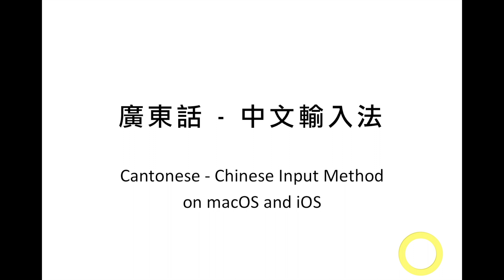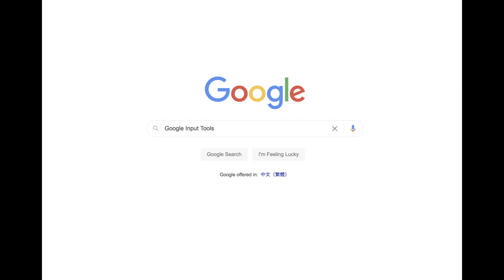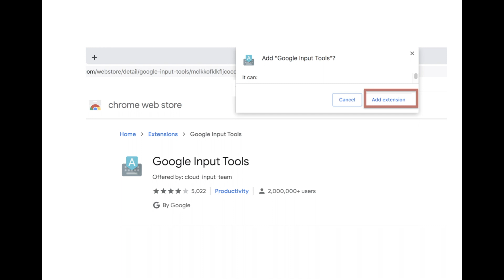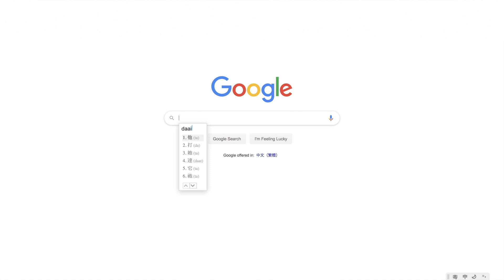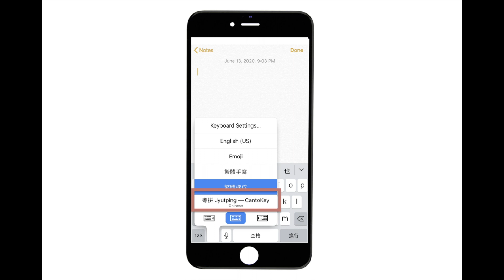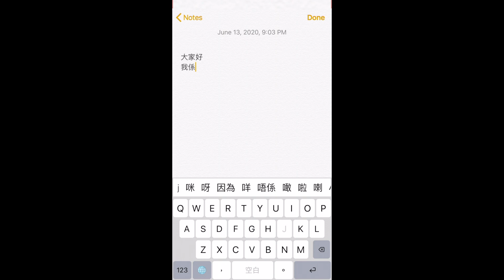How To Type Chinese Using Cantonese Pronunciation? - macOS and iOS (蘋果產品打粵拼 - 廣東話輸入法)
How To Type Chinese Using Cantonese Pronunciation? - macOS and iOS

In this video, I'm going to show you how to type Chinese on Apple products using Cantonese pronunciation (Canto Pinyin) FOR FREE!

◆ Basics ◆

◆ Series ◆